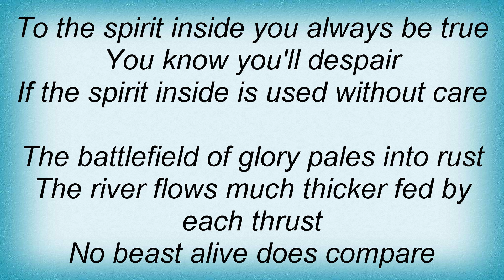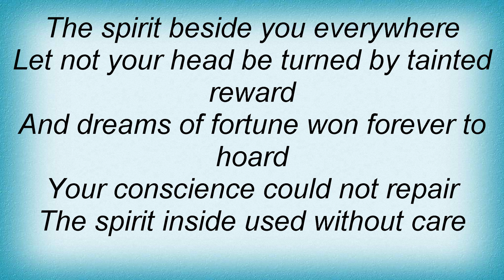Edguy - The Spirit Lyrics